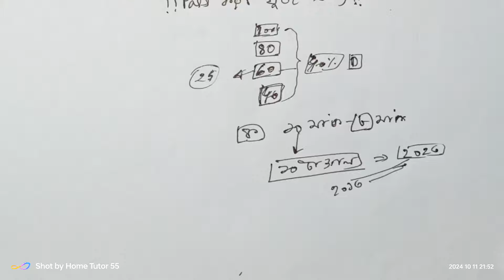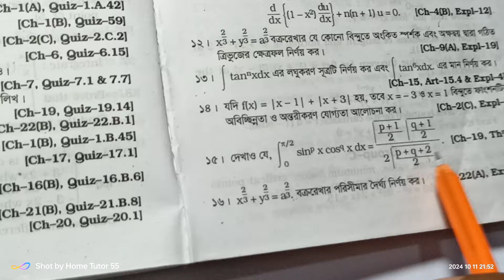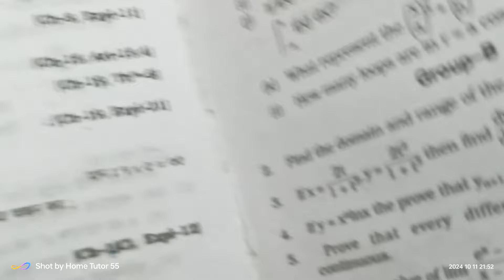Easy way for pass||Paid course: 01767351308|| Honours Exam national University tricks